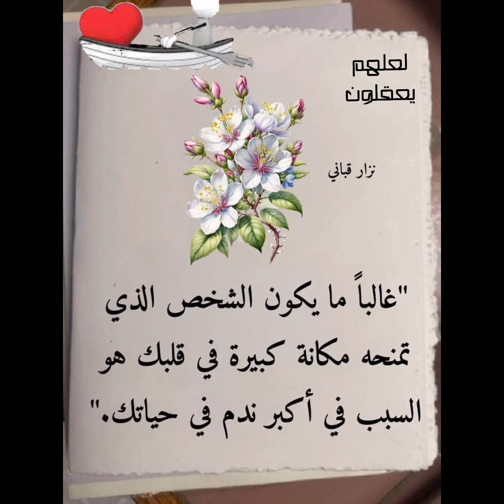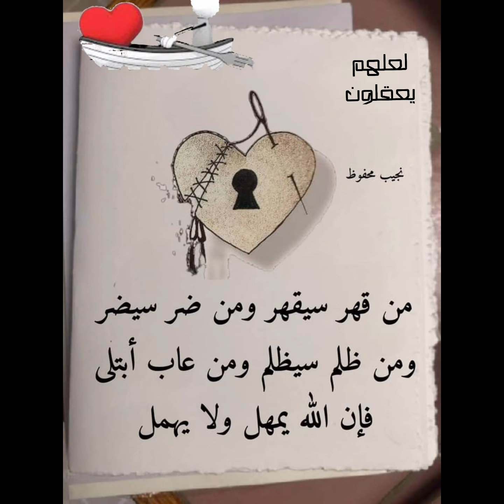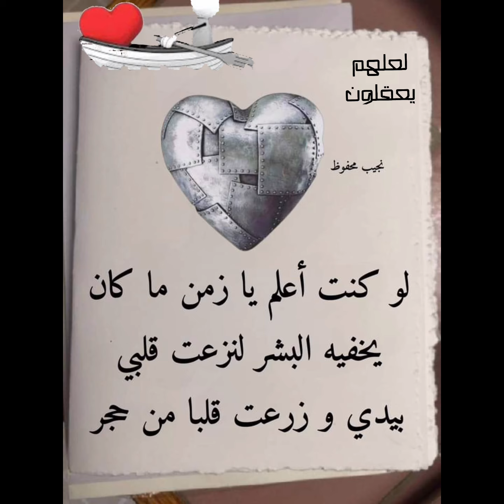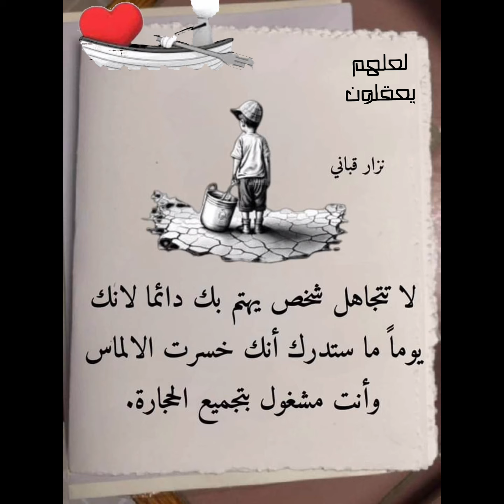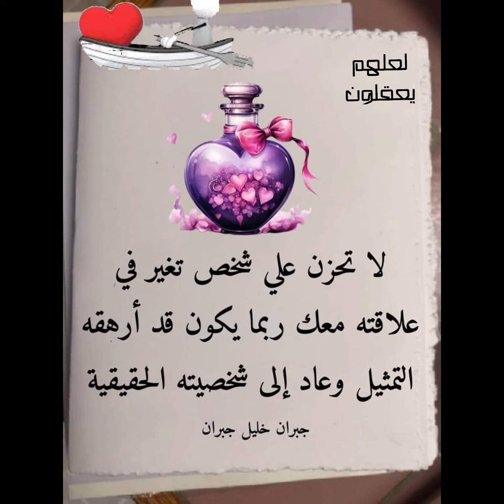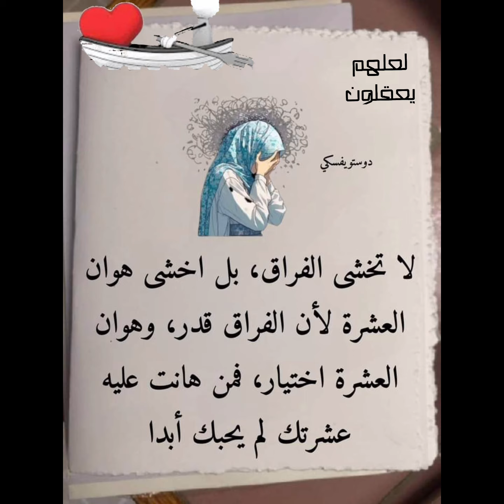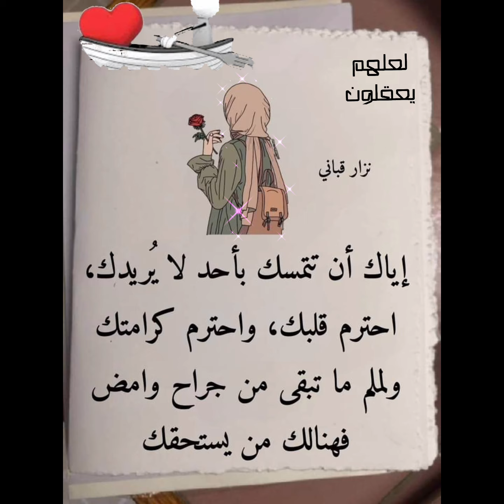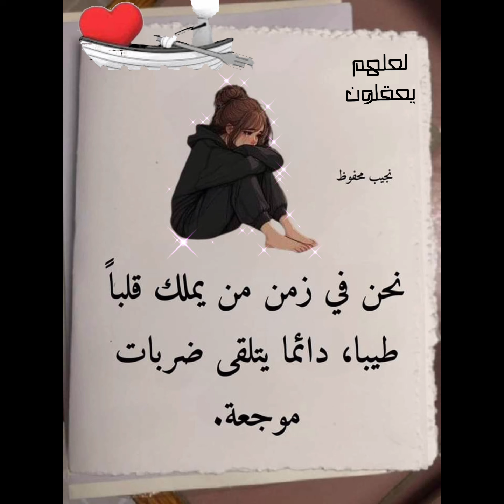غباء منك أن تكون حزين بسبب شخص يعيش حياته بكل سعادة